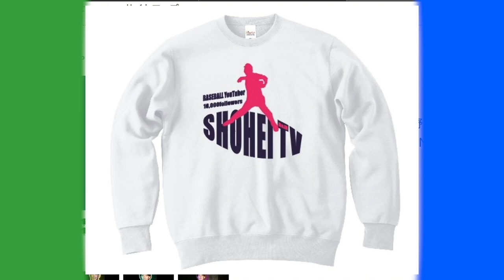【新グラブ】最高級グラブをフリマで格安ゲット！【ミズノプロ、プロステ】